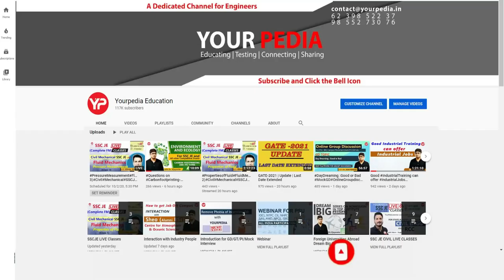HPCL HR Mock Interview | Actual Interview Questions | Mechanical Engineering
HPCL HR Mock Interview | Actual Interview Questions | Mechanical Engineering | Hindustan Petroleum Corporation Limited | HPCL Interview Questions | HPCL Interview Preparation & Guidance with yourpedia

NIC_ Interview_Preparation